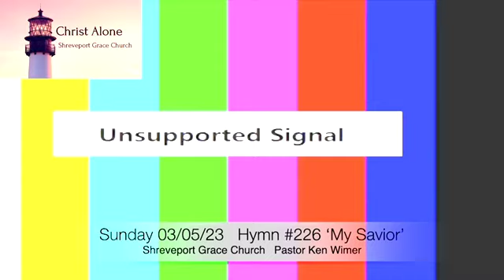Sunday 03/05/23 11am Full Service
Chorus Song ‘How Great Thou Art’
Chorus Song 'The Christ of the Cross'
Scripture Reading: Psalm 74
Call to Worship ‘Our Savior to Praise’
Scripture Reading: John 5
Hymn #224 ‘I Know Whom I Have Believed’
‘Seeing and Believing’ John 20:11-18
Hymn #226 ‘My Savior’